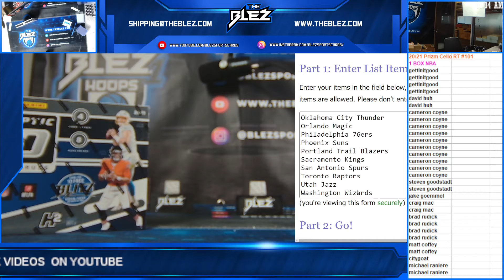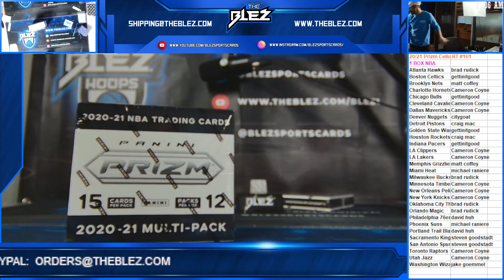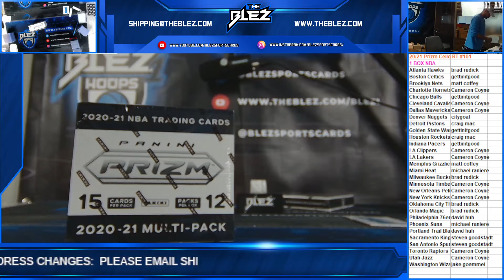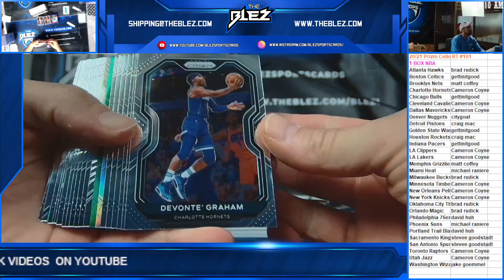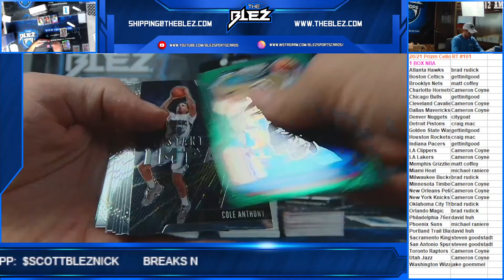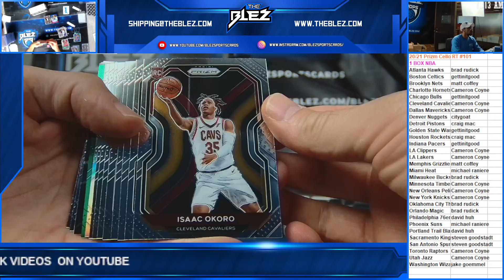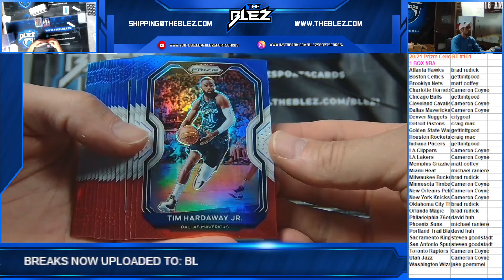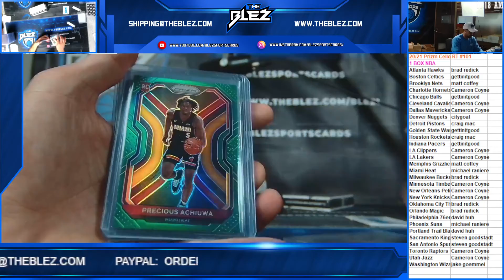2020/21 Prizm NBA Cello Box RT #101